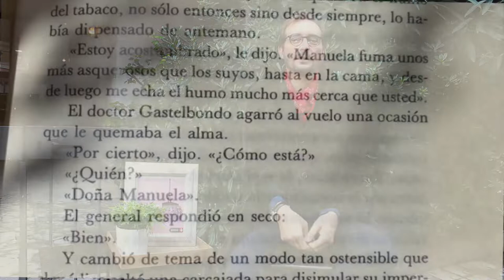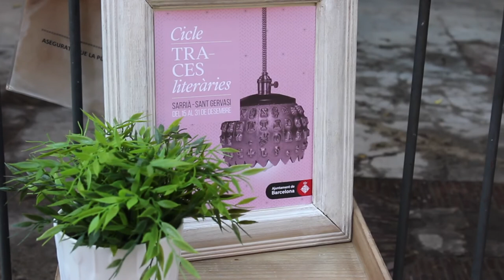LECTURES IN SITU - Gabriel García Márquez - Cicle Traces Literàries 2020